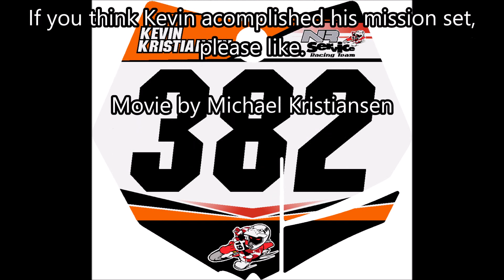Kevin Kristiansen #382 på Broby Moto-cross Klub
12 årige Kevin Kristiansen #382
besøger Broby Motocross Klub
26 Marts 2016 KTM 85 sx 2015

... 8 år tidligere så Kevin motocross på samme bane og tabte underkæben samtidigt med at han fik en drøm at blive en af de seje motocross drenge, like hvis du syntes han er godt på vej